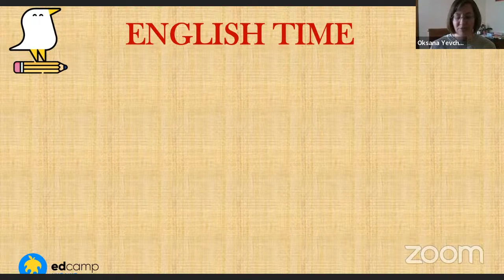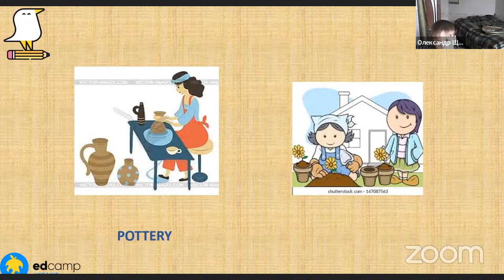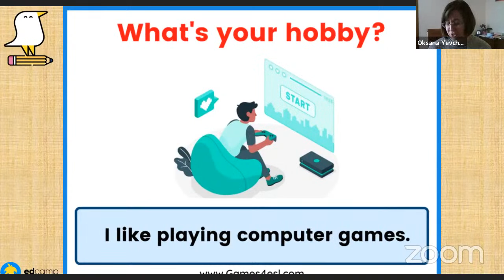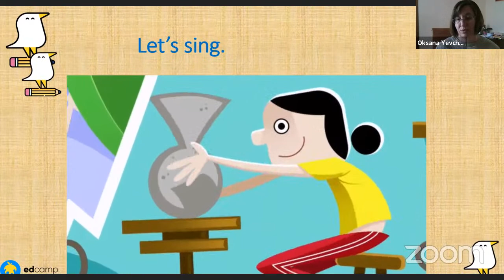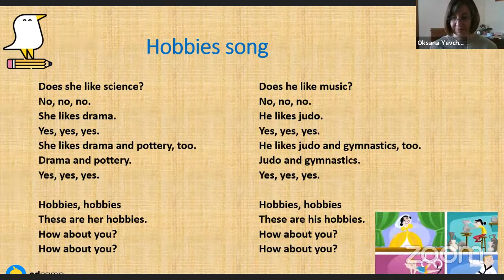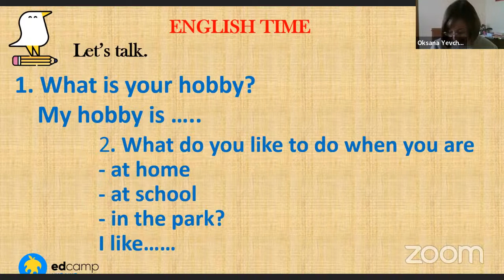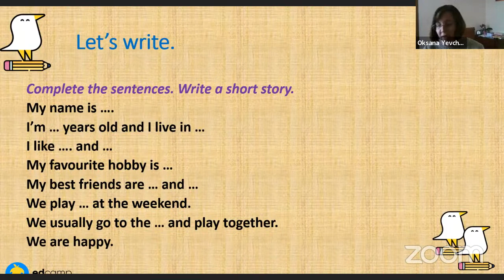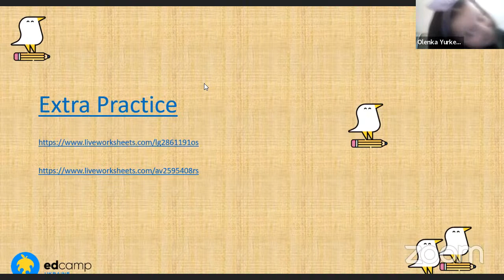20.04.2022 «Англійська розмовна» для 3–4 класів з Оксаною Євчук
Тема: «Free Time: Our hobbies». Говоримо про свої вподобання та улюблені заняття на дозвіллі; вчимося писати коротке повідомлення з теми.